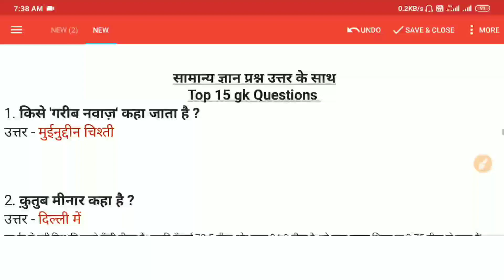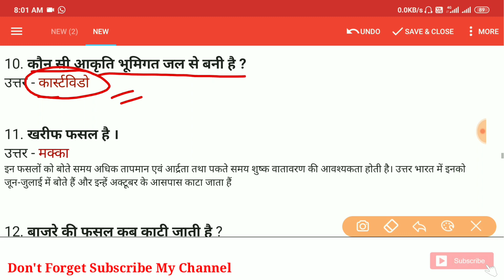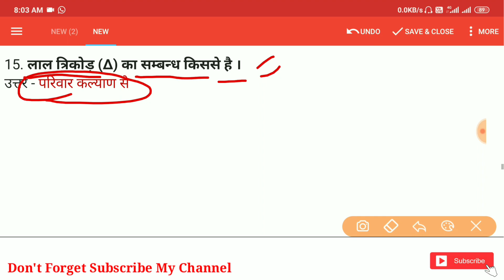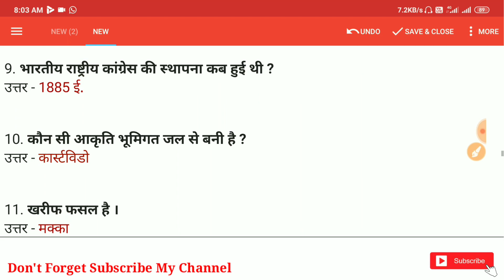Interesting Gk And Amazing Facts | Gernal Knowledge Question | top 20 questions of gk, Gk by Gs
Interesting Gk And Amazing Facts | Gk | Gernal Knowledge Question | top 20 questions of gk

Daily updates.
:- General awareness
:- General knowledge
:- Math quiz
:- Short note for government exams
:- Daily current affairs
:- Daily news
:- preparation for all competitive exams
:- Biography of grest person & poet